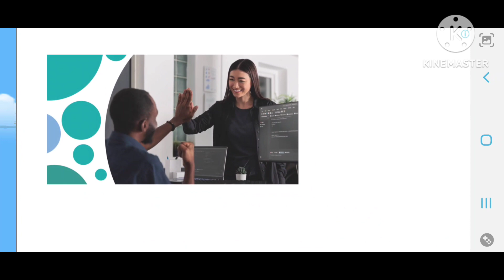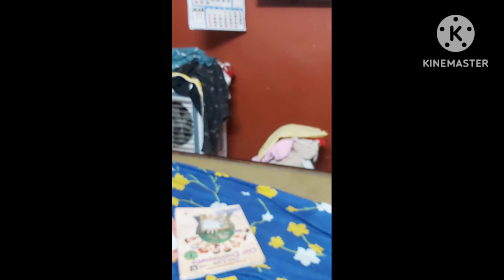don't click this